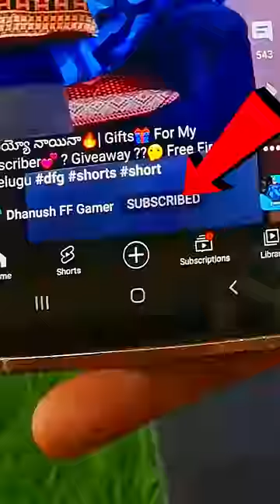🤬I Challenged My Brother😱 To Destroy his Car🚘 For 2 Subs🔴 Free Fire in Telugu